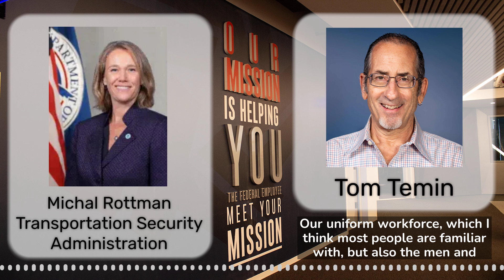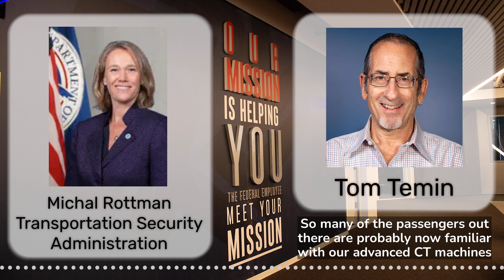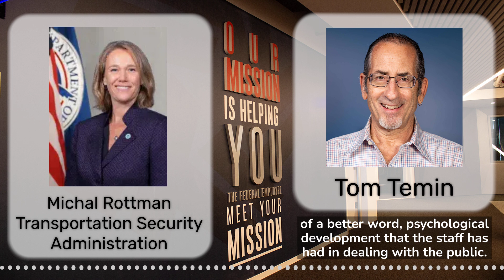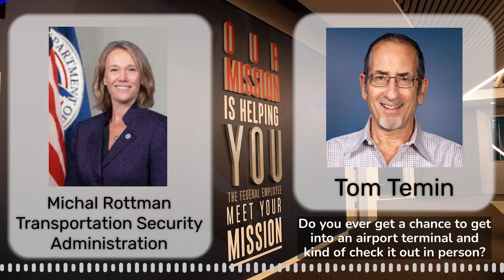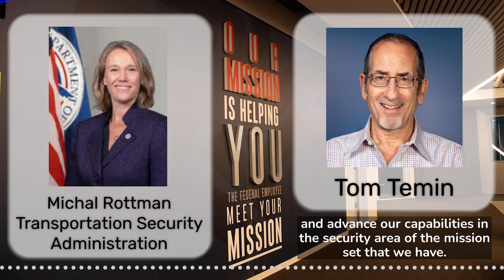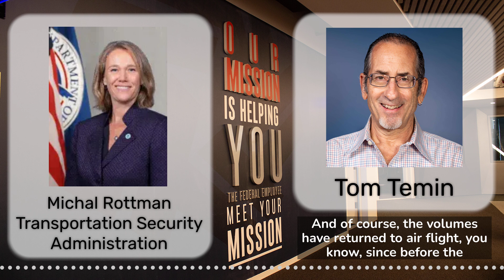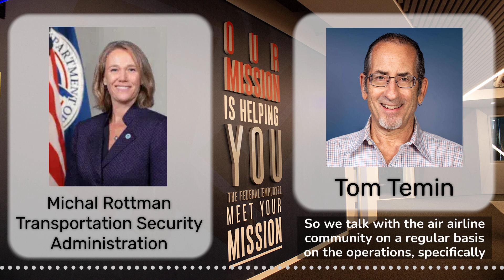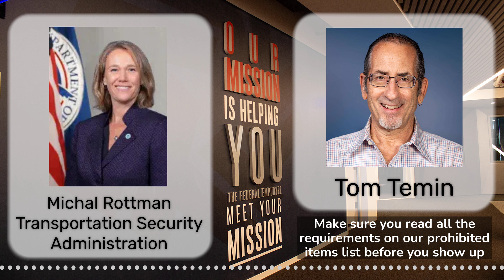Meet the federal senior executive of the year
Each year, the Senior Executives Association highlights some of the top members. Michal Rottman, from the Transportation Security Administration, was named this year's senior executive of the year. She joined the Federal Drive with Tom Temin to discuss.